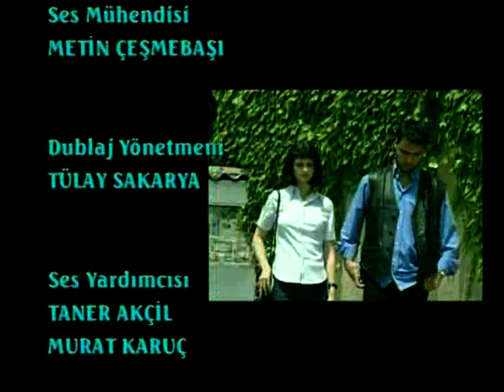Aynalı Tahir 70. Bölüm